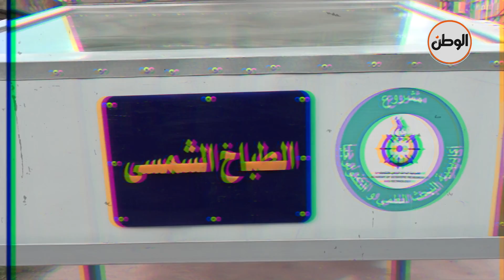اعرف إزاي تسخن أكل وتطبخ بالطاقة الشمسية .. هتجفف الفواكه في درجة حرارة فوق الـ80